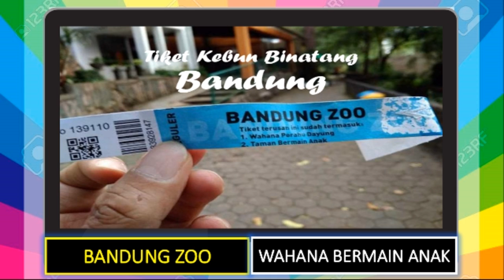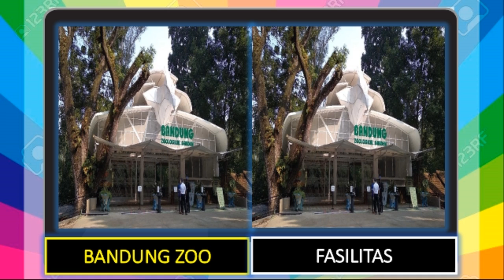Wisata Ke BANDUNG ZOO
Yuk kita Wisata Ke BANDUNG ZOO
Destinasi keluarga atau bersama teman dengan wisata Ke BANDUNG ZOO
Liburan seru dengan Wisata Ke BANDUNG ZOO

Lokasi BANDUNG ZOO
Jalan Kebun Binatang No. 6, Lebak Siliwangi, Coblong, Kota Bandung, Jawa Barat 40132.

Sumber: Travelspromo.com
Thank you for the best song for my video